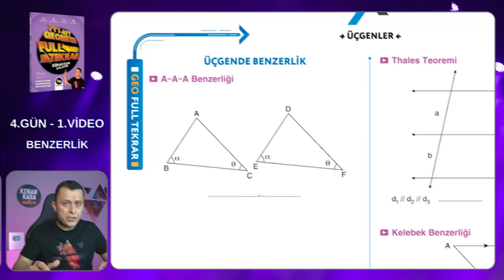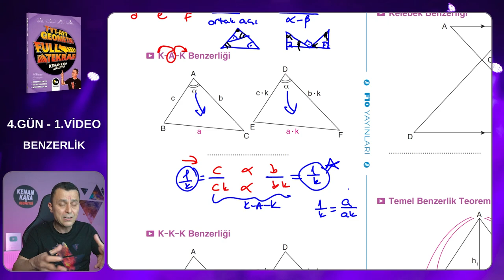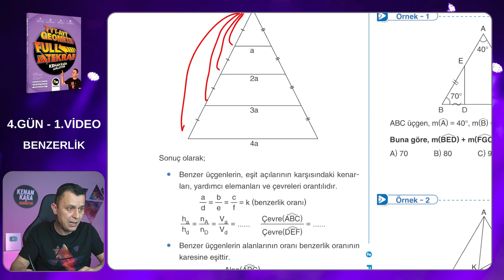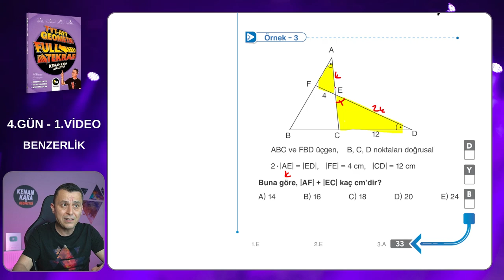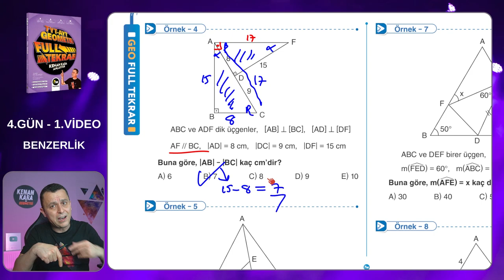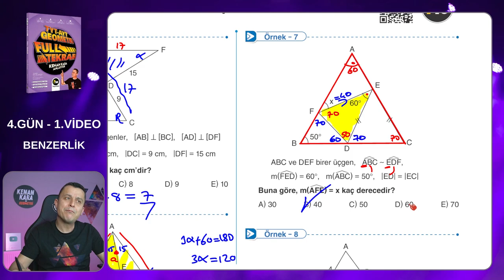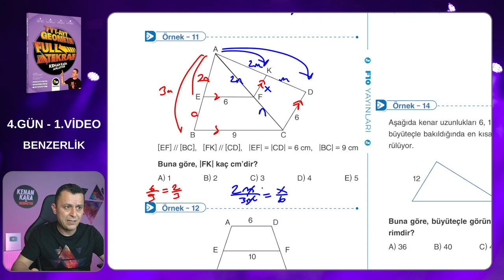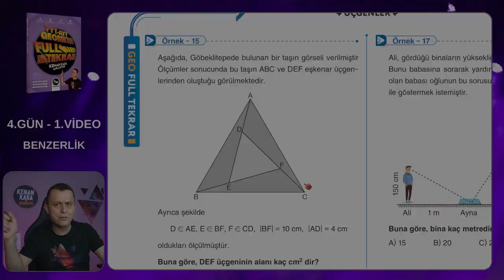Geometri Full Tekrar Kampı | 4.Gün 1.Video | Üçgende Benzerlik | 2023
Üçgende Benzerlik konusunun tekrarı ve klasik soruların çözümü